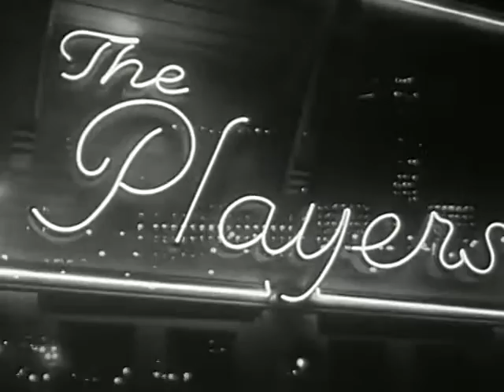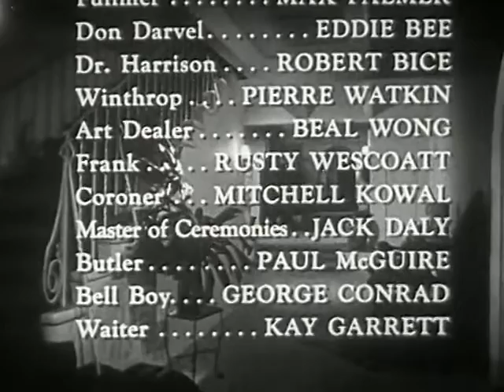The Big Bluff 1955 - John Bromfield, Martha Vickers, Robert Hutton - Classic Crime Drama Movie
Hi, thanks for watching our movie about, When a scheming fortune hunter finds his rich wife is not going to die as expected, he and his lover make other plans to get her millions.

Director : W. Lee Wilder
Writers : Fred Freiberger(screenplay), Mindret Lord(story)
Stars : John Bromfield, Martha Vickers, Robert Hutton
Classic Crime Drama Movie